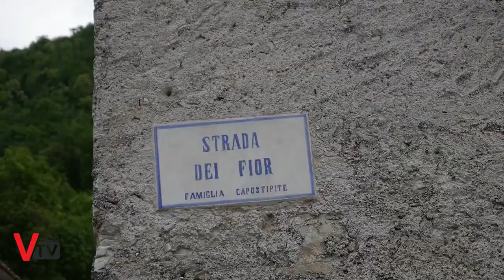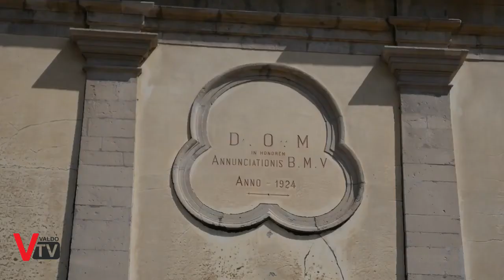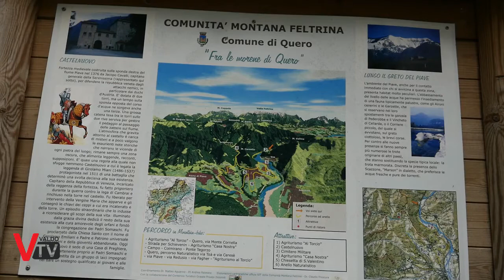Qual Buon VENETO... [Segusino, Stramare e Quero]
Viaggeremo tra le cittadine di Treviso e Belluno, Segusino, Stramare e Quero alla scoperta di curiosità e tracce storiche poco conosciute.

Riprese video effettuate con Panasonic© LUMIX GH4.

La Redazione di QUAL BUON VENETO Ringrazia...
Per la Traduzione
Samuele veste: Quechua©, Skechers©, Inesis by Decathlon©.